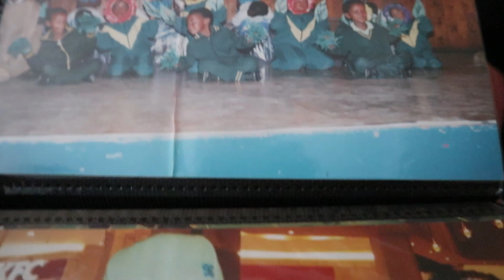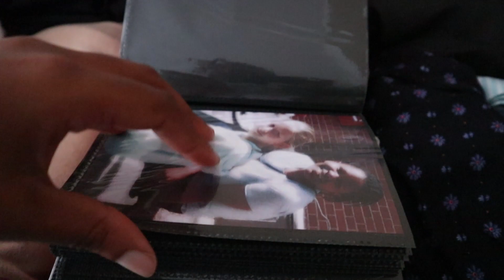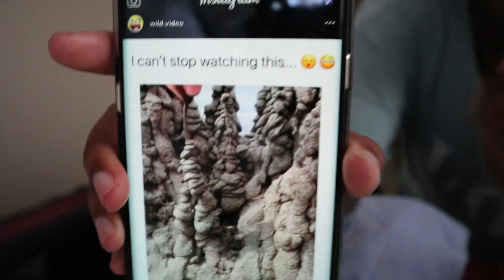Vlockdown Day 5+6: I Tried to Clean Out My Closet...and uhh| South African Flight Attendant YouTuber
Artist: Bloome
Song: Forever